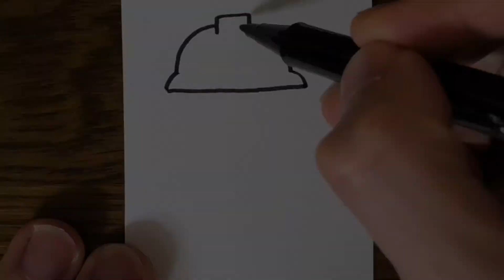【Animal Crossing】How to draw Lloid | step by step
【Animal Crossing】Coloring Lloid